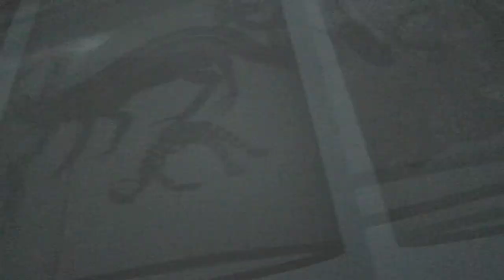Nalini Malani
Nalini Malani at dOCUMENTA (13) Video/ shadowplay In Search of Vanished Blood.. review of the documenta